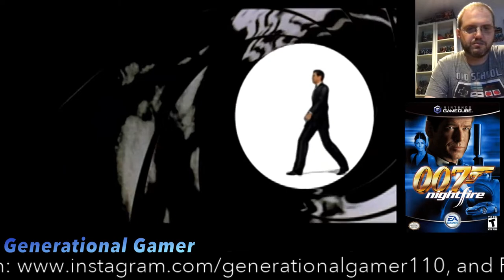Is The mClassic Worth The Money (Review) - 007 Nightfire (GameCube)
The mClassic has been released.  Is it worth the money or all hype?  A viewer asked if I would show the 007 - James Bond - Nightfire game on the Nintendo GameCube using a Carby or equivalent.

I got my mClassic as part of an Indiegogo campaign, so I paid $75 for it instead of the normal $100 upon its release.  Is it worth the money?  Let's find out.